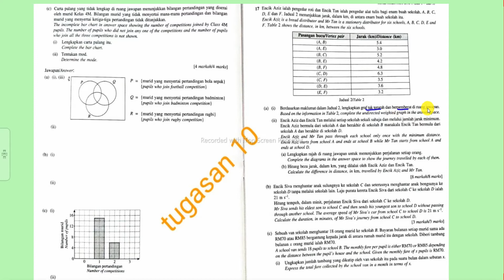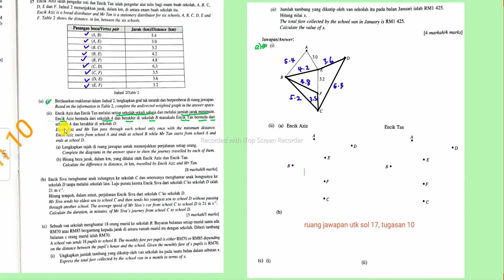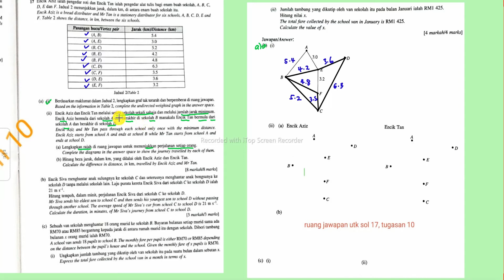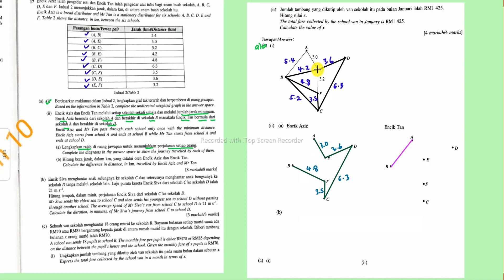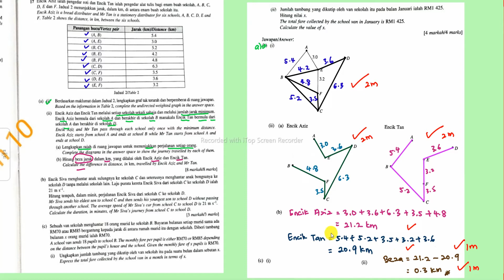CONTOH SOALAN MATH TING 4 MODEL PEPERIKSAAN AKHIR TAHUN ( PART 8 ) -MODEL 1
TUGASAN 10 PDPR, MATH, TING 4, MODEL PAT, KERTAS 2, BAHAGIAN B